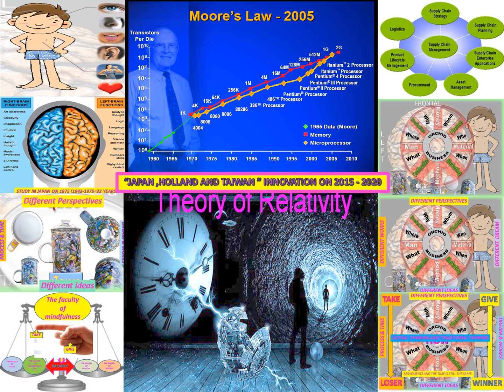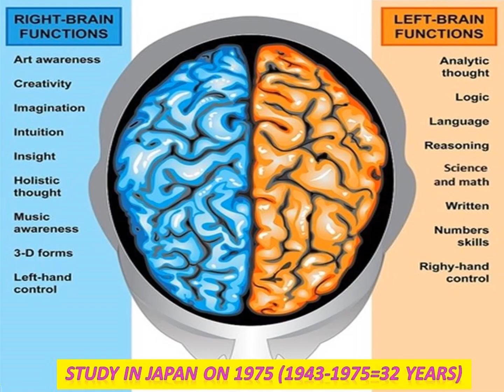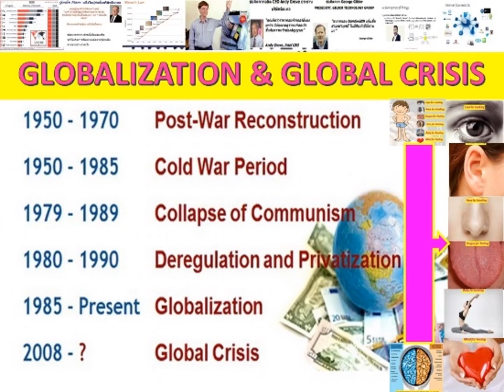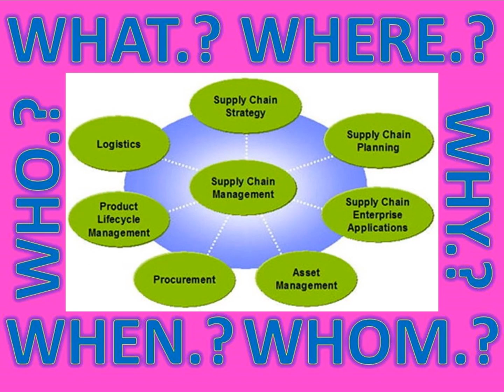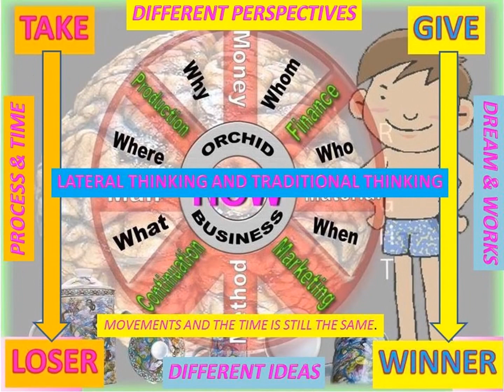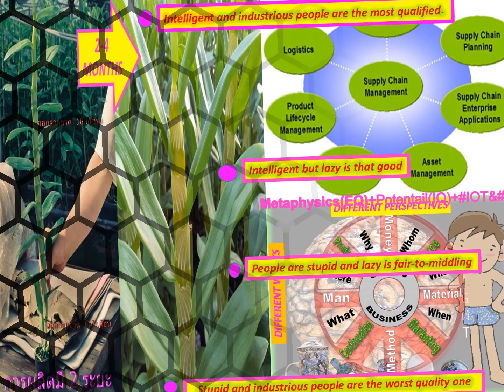LANNA2050#ICHIGOICHIE_ZEN_RSNTOURS_UNIVERSAL#SURVIVAL_RINEN_18M_AGRO_INDUSTRY1992#5AGRIGATE_5ELEMENT